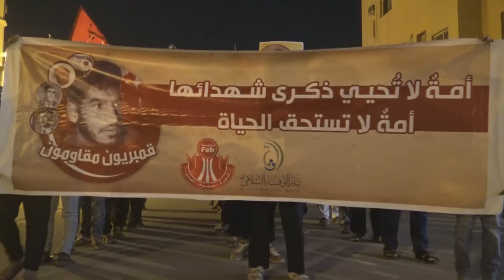مسيرة الشموع التأبينية "قمبريون مقاومون" في النويدرات 26/3/2016